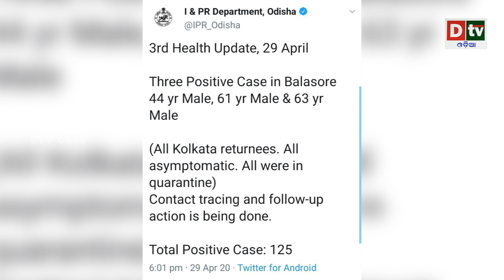Breaking News 3 More Cases in Baleswar COVID19 Today, Odisha Tally Stands At 125